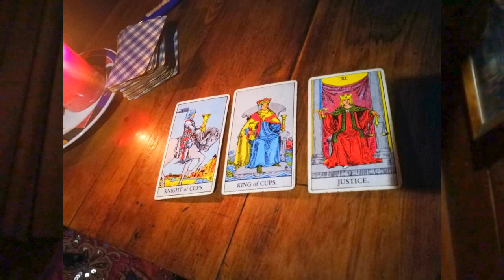Tarot Card Reading for the Week 5/6/2017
Tarot Card Reading for the Week
Its looking like a great week with creativity, romance and some welcome rewards.
This channel is all about my travels around
 New Zealand as a Psychic and Intuitive.
On Instagram as Franziska Intuitive
On Tumbler